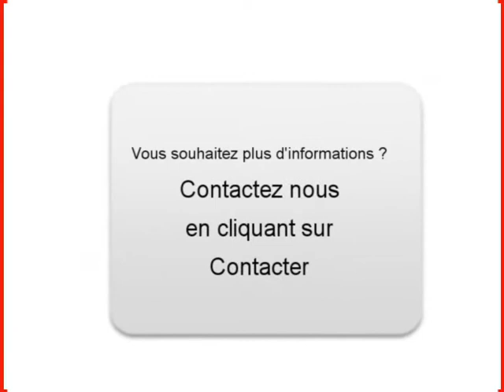Achat Vente une PEUGEOT 407 SW Castres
A vendre à  Castres  Occasion automobile PEUGEOT 407 SW de 221000 Km.
automobile occasion Autoenvideo : Achat Vente une PEUGEOT 407 SW  Castres  Tarn